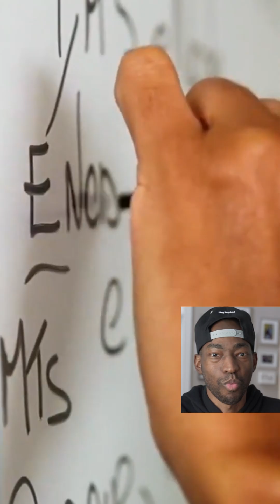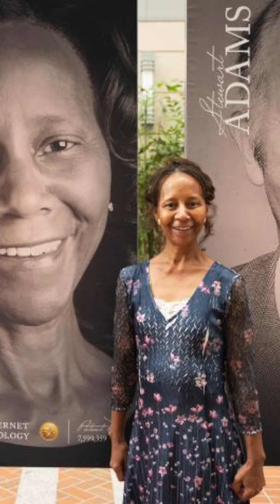Marian Croak Changed the World with 200 Inventions, But Most People Have No Idea Who She Is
Marian Croak holds over 200 patents and most of her inventions are used all around the world. In 1982, she joined AT&T Bell Laboratories and worked there for over three decades. In 1994, she established the fundamentals for what is now called "Voice over Internet Protocol" or VoIP. Her inventions made it possible to convert your voice into a digital signal, allowing you to make a call directly from a computer or another digital device.